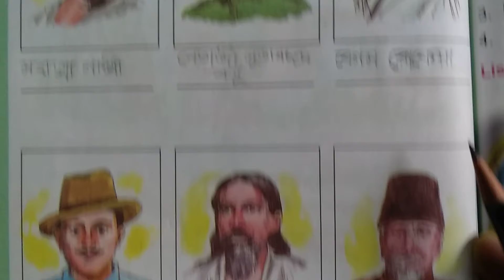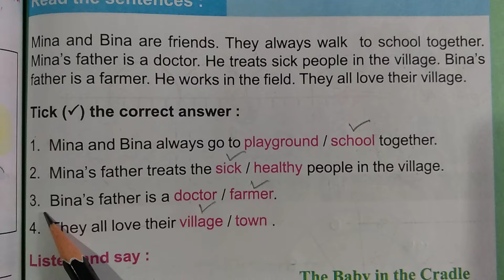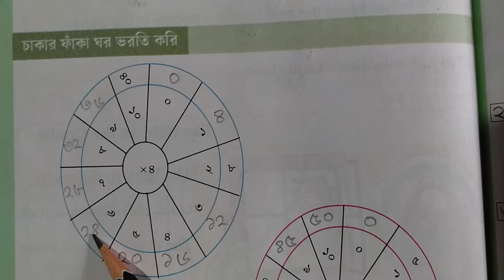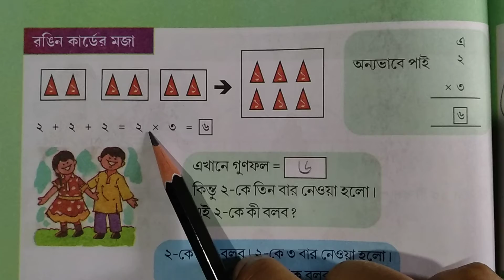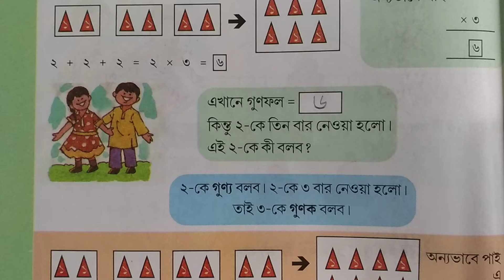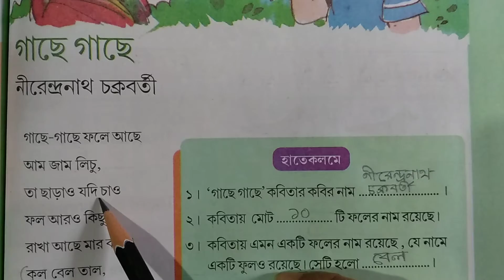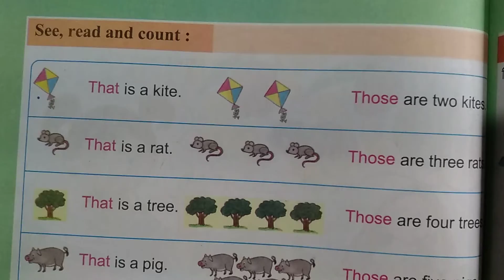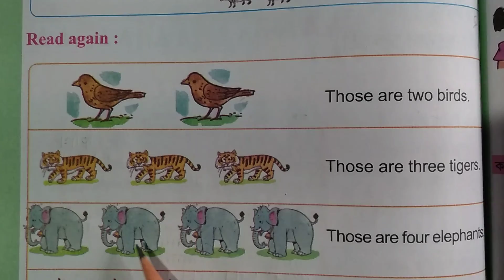Class 2 Amar boi Part 2, দ্বিতীয় শ্রেনী আমার বই প্রথম পর্ব পৃষ্ঠা ১৫৩ থেকে ১৬০ পর্যন্ত Class two WB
Class two amar boi page 153 to 160 part 2
West Bengal Board Education